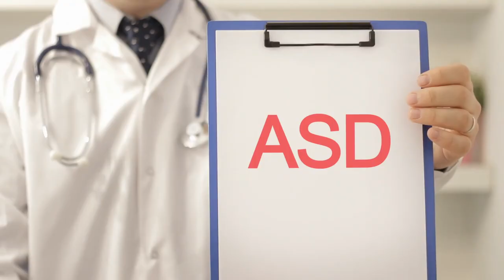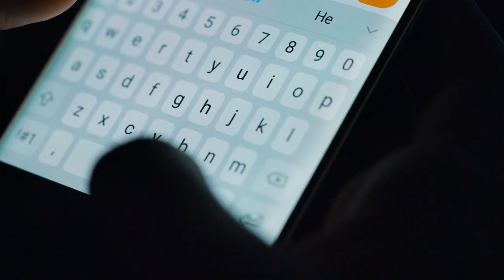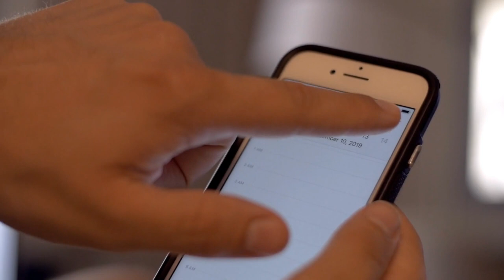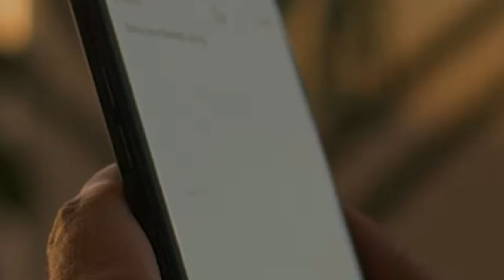Living with Asperger's: Challenges and Coping HACKS For YOU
Living with Asperger's can be a unique challenge that affects every aspect of one's life. In this video, we will explore the challenges associated with this condition, as well as some practical coping strategies that can help individuals with Asperger's lead fulfilling lives.

We will begin by discussing the symptoms and characteristics of Asperger's, including its impact on communication, socialization, and sensory processing. From there, we will delve into some of the challenges that individuals with Asperger's may face, such as difficulty with organization and time management, as well as anxiety and depression.

Throughout the video, we will highlight some specific coping strategies that can help individuals with Asperger's manage their symptoms and lead successful lives. These may include techniques for improving communication, strategies for managing stress and anxiety, and tips for developing routines and maintaining healthy relationships.